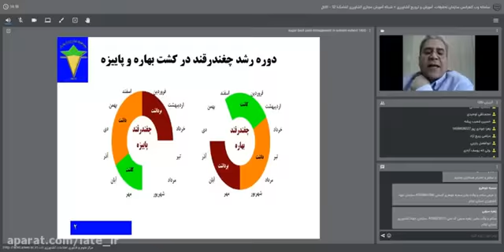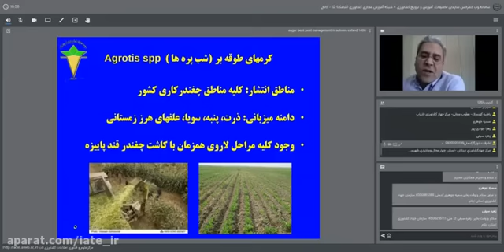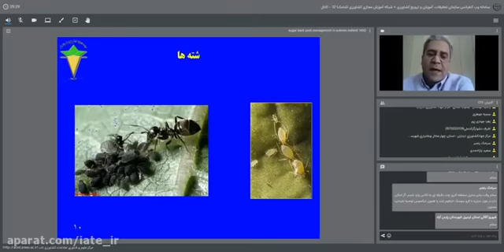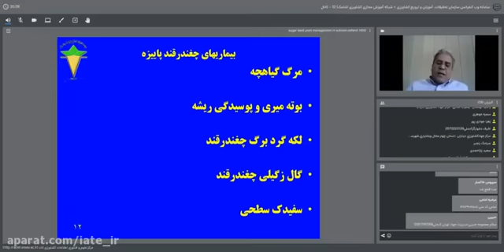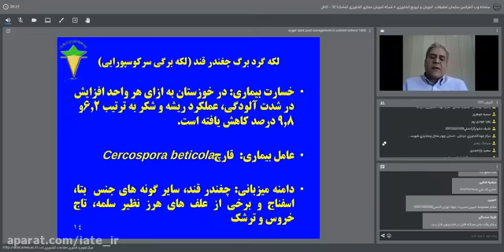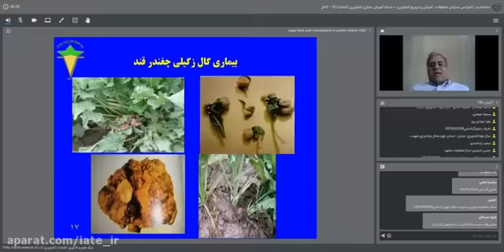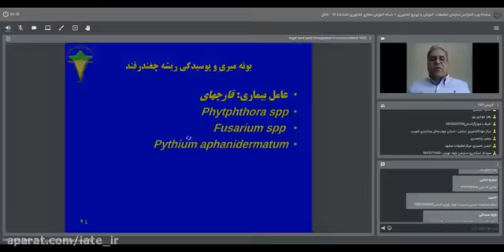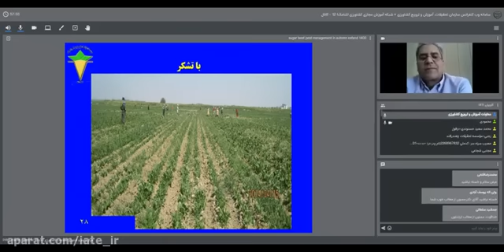Dietary Intervention Step One for Children With a Suspected Neurodevelopmental Disorder